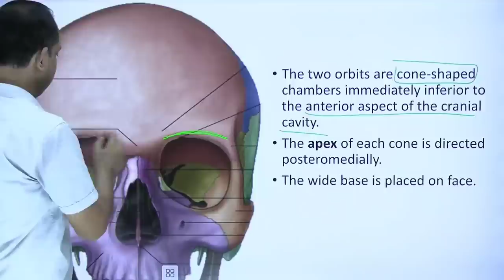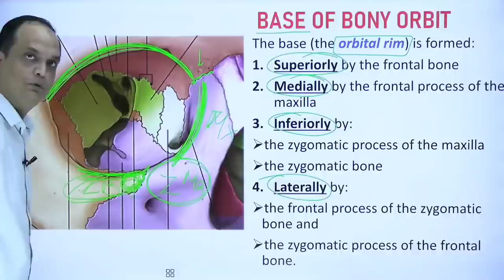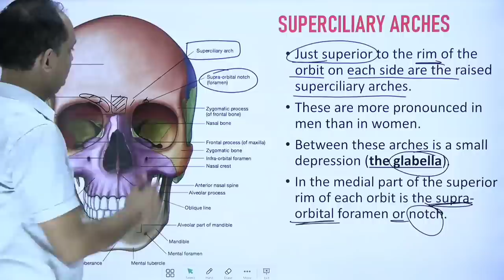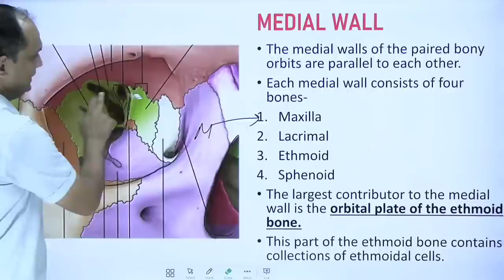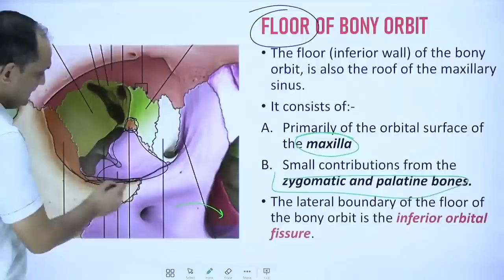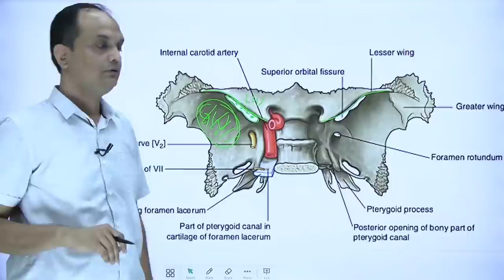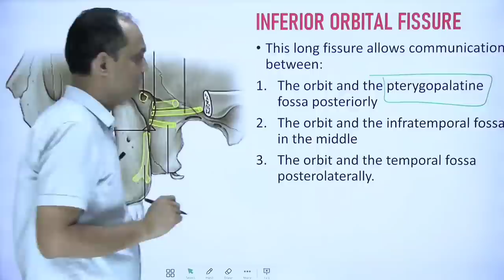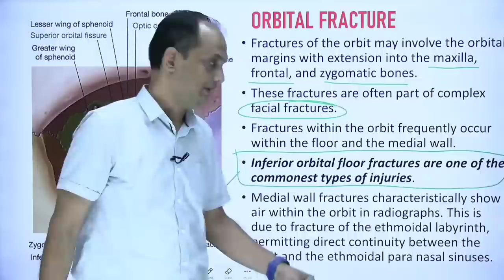BONY ORBIT || BONES OF THE ORBIT || Boundaries || Fissures and foramina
Name the bones form the bony orbit?
Features of bony orbit.
In this video the following structures are discussed:
- Orbital rim
- Borders of orbit
- Roof, floor, base, apex, medial and lateral walls of orbit
- Superior orbital fissure
- Inferior orbital fissure
- Superior orbital foramen
- Inferior orbital foramen
- Optic canal
- Optic foramen
- Infraorbital canal
- Infraorbital groove

Roof of the orbit
Lateral wall of the orbit
Medial wall of the orbit
Floor of the orbit
The orbital margin or rim

Source of images:
1.Gray's Anatomy: The Anatomical Basis of Clinical Practice. 41st Edition.
2. Gray's anatomy for students, second south asia edition.
3. Gray's Atlas Of Anatomy 2nd Edition.